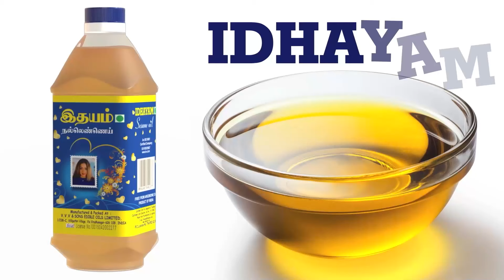ரோட்டில் மீன் பிடித்து விளையாடிய கோவை மக்கள் | Coimbatore Rain | Chennai Rain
Partnership ரோட்டில் மீன் பிடித்து விளையாடிய கோவை மக்கள் | Coimbatore Rain | Chennai Rain

சென்னை சுற்றுவட்டார மாவட்டங்களில் கனமழை கொட்டுகிறது.

அதே நேரம் உள் மாவட்டங்களிலும் ஒரு சில இடங்களில் மழை
பெய்கிறது.

தொடர் மழை காரணமாக கோவையில் குளங்கள் நிரம்பி வருகின்றன.

திருச்சி ரோடு சுங்கம் பகுதியில் உள்ள வாலாங்குளம் நிரம்பிவிட்டது.

உபரி நீர் வடிகால் வழியே வெளியேறி வருகிறது.

வடிகால்களில் அடைப்பு ஏற்பட்டு உள்ளதால் கழிவு நீருடன், குளத்து நீரும்
கலந்து ரோட்டில் பாய்ந்தது.

குளத்தில் இருந்த பெரிய, பெரிய மீன்களும் ரோட்டில் அடித்து வரப்பட்டன.

அவற்றை பொதுமக்கள் உற்சாகத்துடன் பிடித்து சென்றனர்.